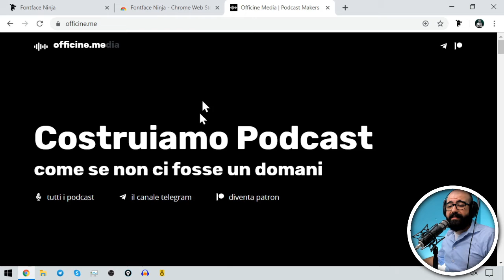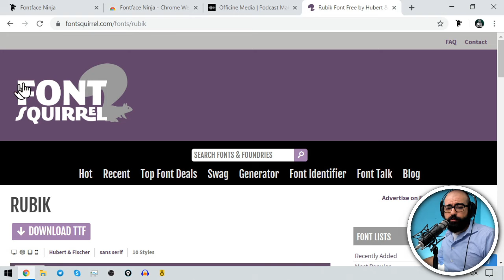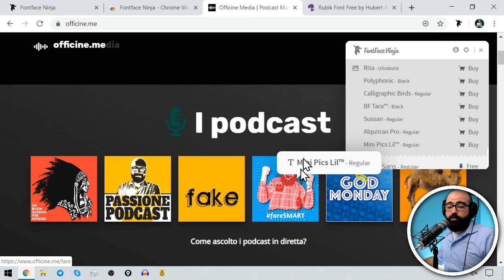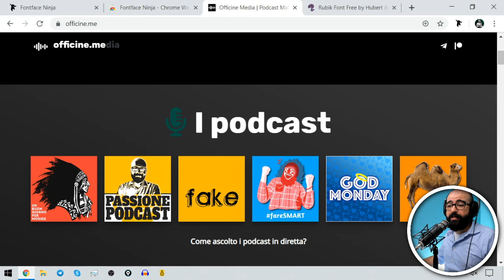Come riconoscere i font di un sito web, con Fontface Ninja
FontFace Ninja è un'estensione per Chrome che permette di riconoscere qualsiasi font (il carattere tipografico) presente in un sito web.

# LINKS

# CORSI

# ATTREZZATURA

Mic XLR

# GRAZIE